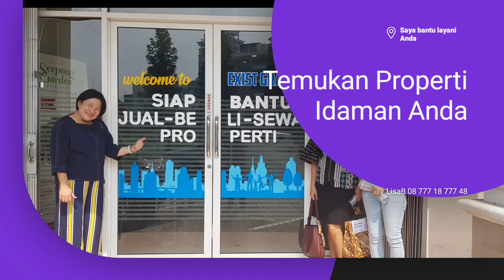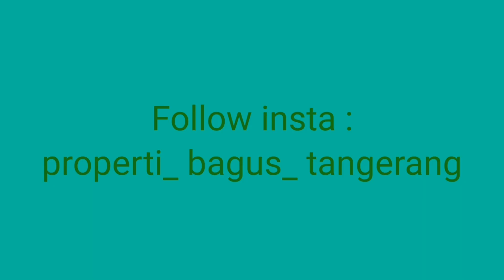Ch. 21 | RUMAH BARU N KEREN @ Alam Sutera Cuma 5.8 M AJA!!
Rumah LUX dalam Cluster Favorit Sutera Onyx
Private Contractor
Lantai Granite Tile
Semi furnish - Lux
Tanah 200
Bang 430
4 Kamar Tidur luas dengan kamar mandi dalam yg lux juga!

Info detail segera hubungi :
Lisa